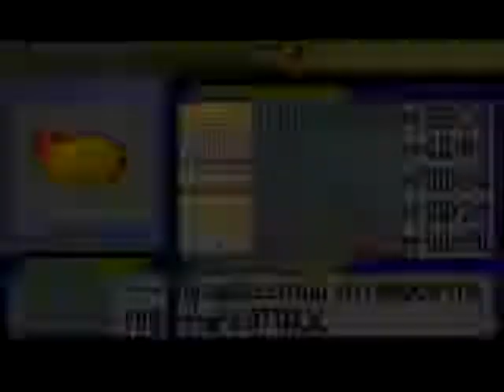Let's Play Pokemon Quartz Part 10 | Cheap Pirate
And I thought pirated were loaded.